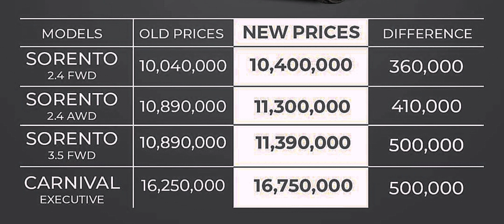Regulatory Duty | RD On Cars | Cars prices reduce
Cars market slow down